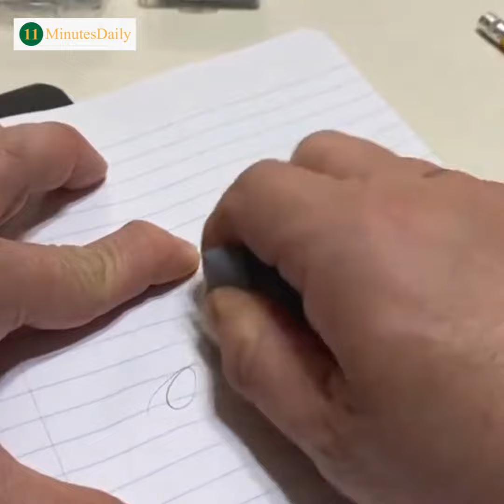World's Most Expensive Eraser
Watch our video on Eraser